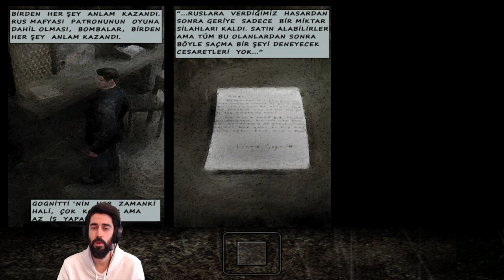KORKU ADAMI KANATLANDIRIR ! [MAX PAYNE] TÜRKÇE YAMA (BÖLÜM 3)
Bomada TV'de hergün  çeşitli PC ve Konsol oyunları oynayarak bu videoları seri halinde yayınlıyorum. Yeni çıkan oyunları yakından takip edip ilk izlenim videoları çekiyorum. Zaman zaman da eskilere uzanıp nostaljiler yapıyorum. Her tür oyunu oynayıp, bunları günde en az bir video olacak şekilde yayınlamaya gayret ediyorum.

Oynanış videoları serimize bu sefer Max Payne oyunu ile devam ediyoruz.

MAX PAYNE TÜRKÇE YAMA

Max Payne'in tüm detaylarını türkçe anlatım ve türkçe yama ile videomda bulabilirsiniz.

Videoyu Beğendiyseniz ;